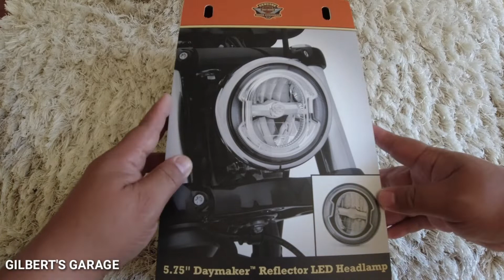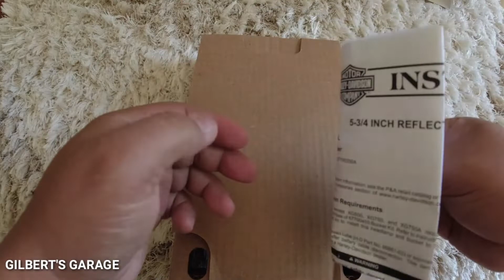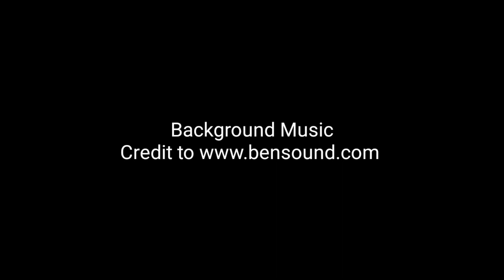5-3/4" Daymaker Signature Reflector LED Headlamp - 67700356A | Unboxing | H-D Street Rod 750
Another unboxing video of 5-3/4" Daymaker Signature Reflector LED Headlamp - 67700356A for my Harley Davidson Street Rod 2019